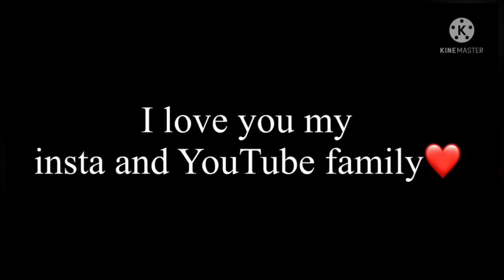ROADTRIP WITH FRIENDS!!!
Hey Guys I Hope you and your family are doing great in this tough times. I am uploading a fresh content after long time. Am really sorry as i was stuck with business.